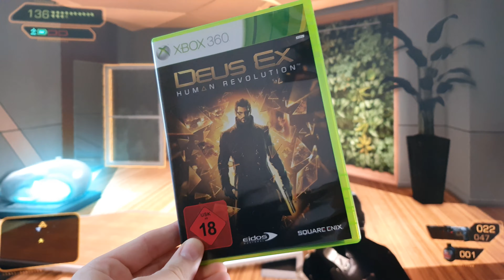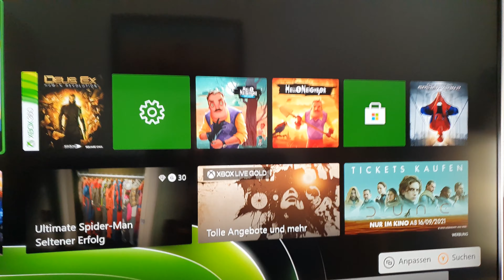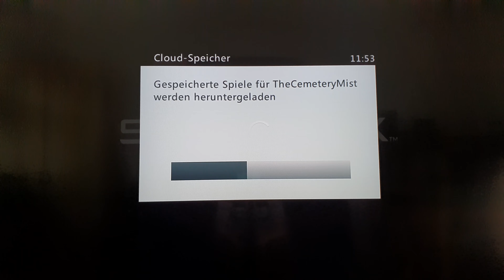Xbox Series X | Перенос сохранений с прошлых поколений | Как это работает | Просто запусти игру !